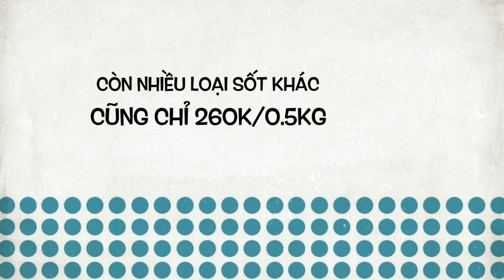Hồng Vân với 2kg Tôm Càng Xanh và "Ám Ảnh Kinh Hoàng 2" | Vlog Ăn Cùng Hồng Vân